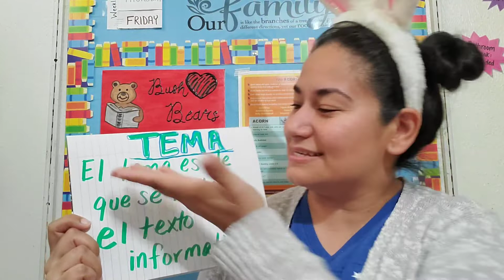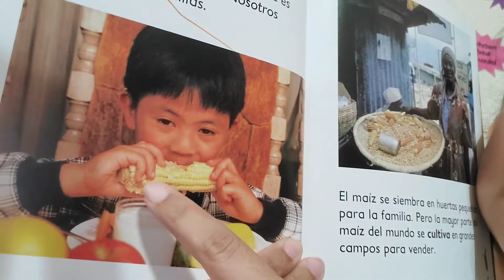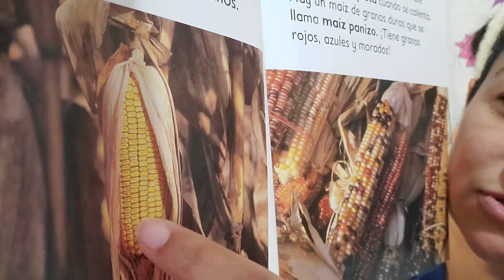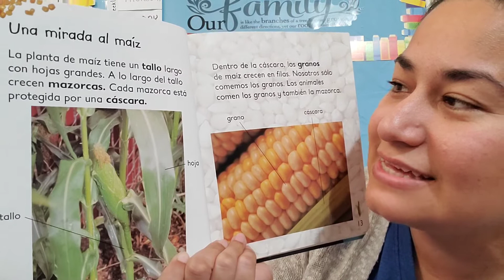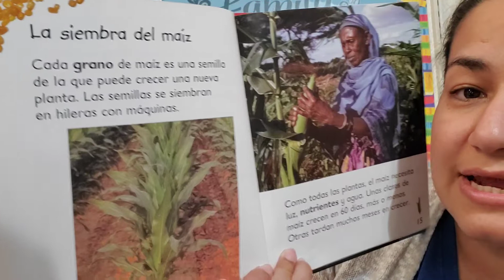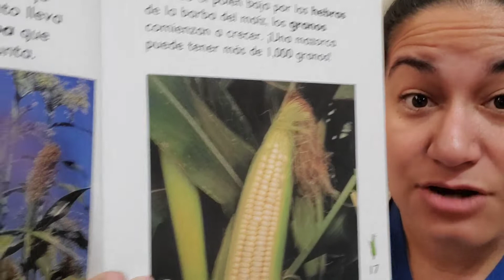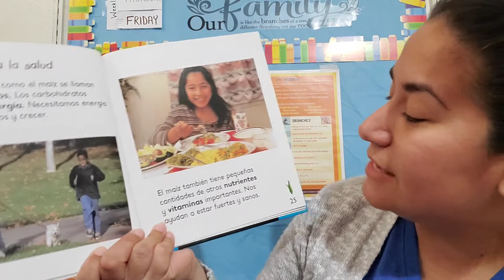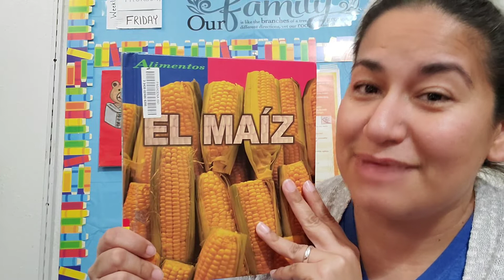El maiz ~ spanish read aloud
Libros para lectores de Laura Bush